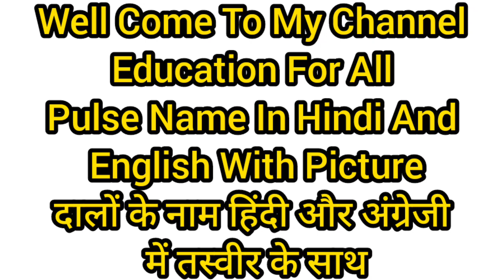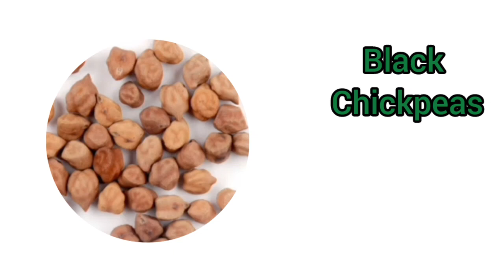Pulses Name In Hindi And English दालों के नाम हिंदी और अंग्रेजी में #@educationforall9034